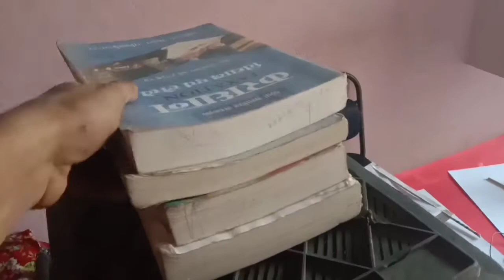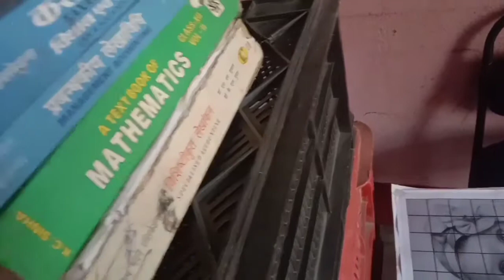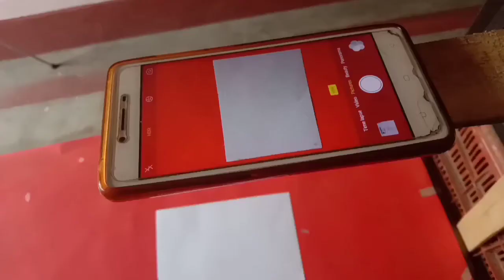How to shoot drawing videos | how I record drawing videos for YouTube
how to shoot drawing videos | how to record drawing videos for YouTube | how to shoot videos

Dosto iss video me Mai apko dikhauga ki mai drawing drawing videos shoot kaise krta hu isliye video ko pura dekhe or comments kare video kaisa laga